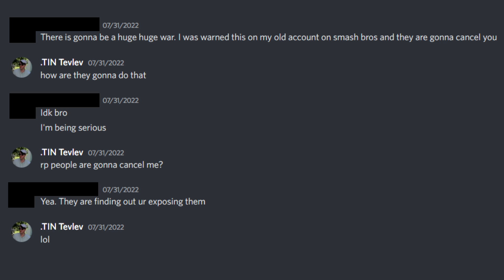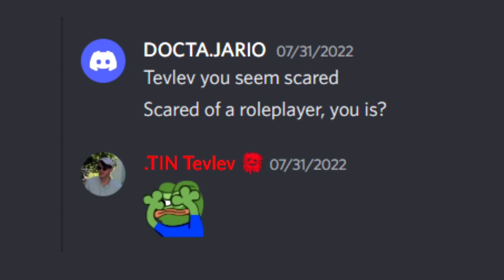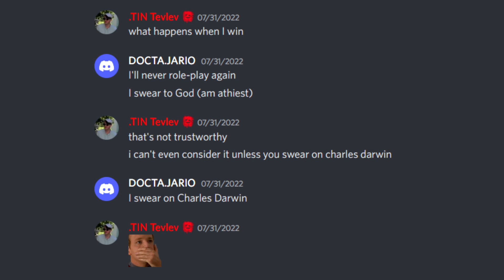Defending Shared Content from Evil | Smash Ultimate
This is that video where I fight for my life.

By the way, I'm Tevlev and my channel is TIN Gaming 👋🤓

--==  Stuff you may want to see  ==--